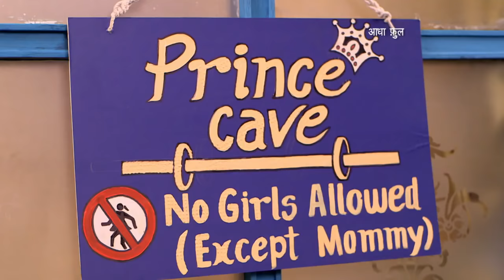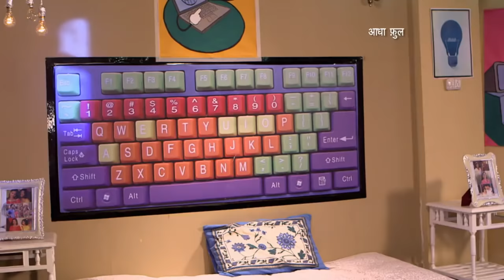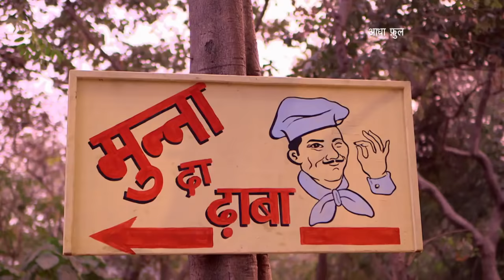UNICEF WDC || OMNI BUS STORY 21 || LADKI KA ASLI GHAR SASURAL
Life skill lessons for adolescent and young adults . Omni Bus stories a collection of 26 episodes, narrating  life skill lessons . These episode will be helpful for  organization and people working with adolescent and young adults.